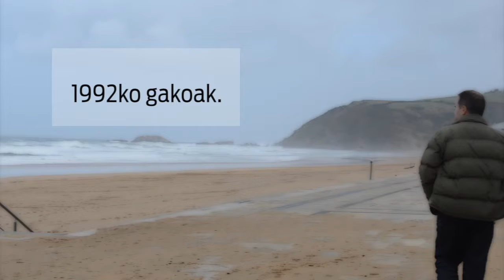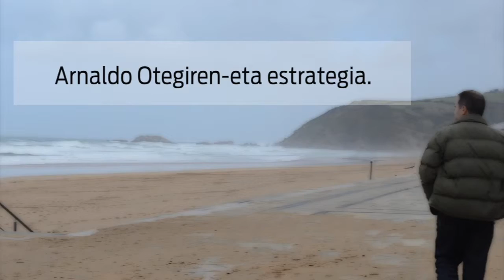BERRIA. Imanol Murua Uriaren liburua, ETAren jardun armatuaren bukaeraz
'Ekarri armak. ETAren jardun armatuaren bukaeraren kronika' liburua idatzi du Imanol Murua Uria kazetariak. 2007ko ekainean ETAk su-etena hautsi zuenetik 2011ko urrian jarduera armatuaren behin betiko amaiera jakinarazi zuen arte zer gertatu zen argitzen saiatu da. Elkarrek eta BERRIAk argitaratu dute liburua.